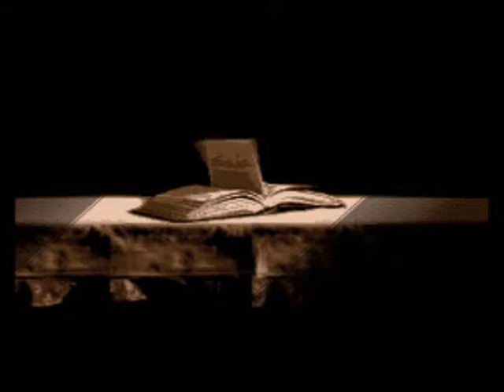Let's Play Final Fantasy VI Part 68 - Clown Killer